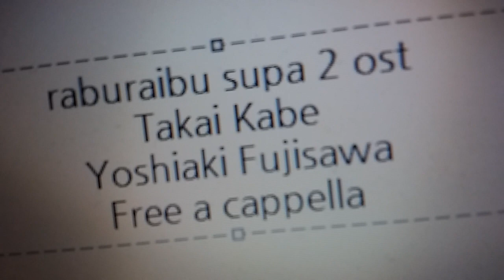ラブライブ！スーパースター!! 2期 OST - Takai Kabe - 藤澤慶昌 Free a cappella フリーアカペラ